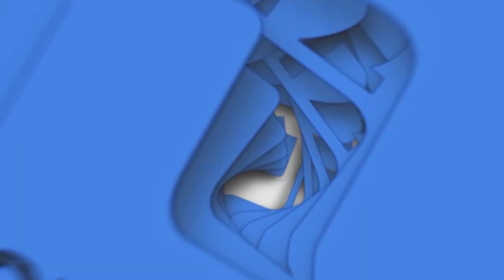«Վերնատուն»․ Ի՞նչ է աքսորի գրականությունը և ինչու՞ է պետք այն հետազոտել 15.01.2020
Ինչպե՞ս է անդրադառնում ֆիզիկական աքսորը ներաշխարհի, աշխարհայացքի ու նաև ինքնության վրա, ովքե՞ր են աքսորական գրողներն ու հեղինակները, կա՞ արդյոք աքսորի գրականություն մեր օրերում: Զրույց գրականագետ, բանասիրական գիտությունների թեկնածու, դոցենտ  Սիրանուշ Դվոյանի հետ։